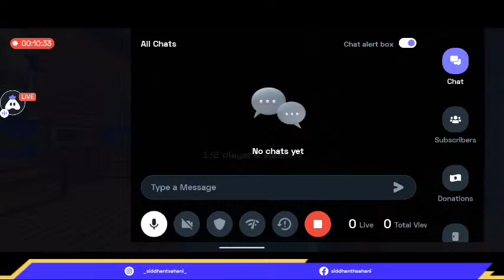Playing Minecraft Survival Smp Making Shop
Today I am streaming minecraft. Other popular games:
PUBG Mobile
Garena Free Fire
Among Us
Call of Duty Mobile
Fall Guys
Fortnite
Roblox
Minecraft